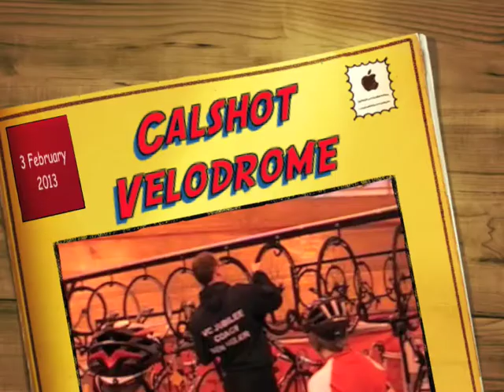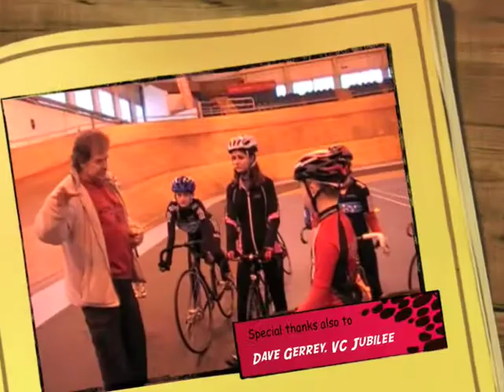VC Jubilee & PPYCC trip to Calshot Velodrome on 3 February 2013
The two youth cycling clubs that operate in the Brighton & Hove area of Sussex (VC Jubilee and Preston Park Youth Cycling Club) organise winter trips to Calshot, their closest indoor velodrome.

A special 'novice' session took place on 3rd February 2013, aimed at young riders who had never ridden a track bike before, had never been to Calshot before, or who wanted to get their confidence up before joining one of the intermediate sessions organised for March.

Thanks to Dave Gerrey for organising the trip and to the VC Jubilee coaches Ben Miller and Ian Essex as well as PPYCC coach Anthony Rogers who helped the riders improve and become more confident in a short space of time at the track (just 90 minutes).